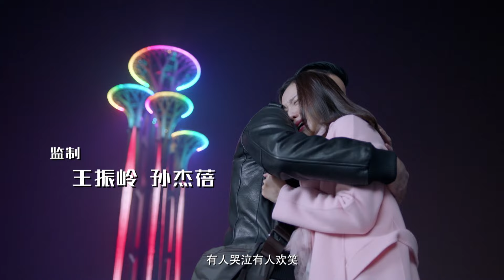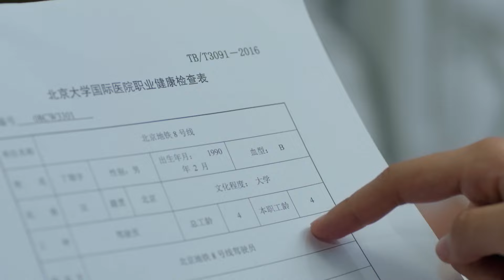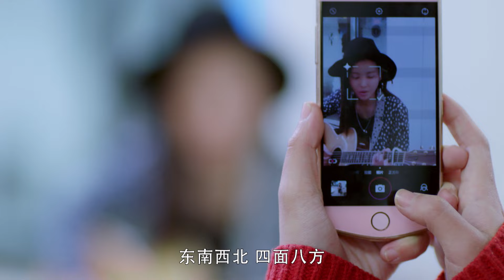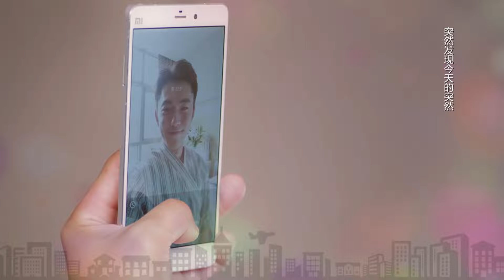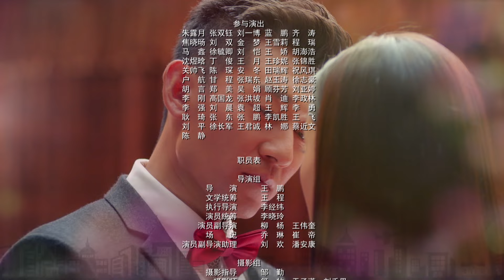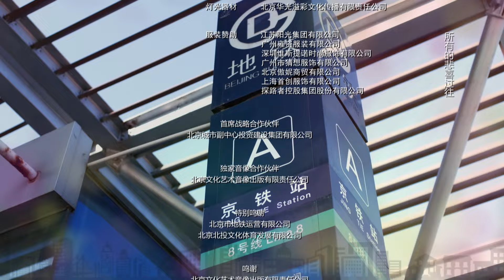【北京地铁/Beijing Subway】08丨丁小菲发现哥哥血型不对（邬立朋、蓝盈莹、傅晶、高鑫、李菁、张光北、甄锡、于文文）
北京地铁的京铁站有一个四人班组，由站务员丁翔宇、售票员李思晨、站长秦悦和综控员周喆组成。丁翔宇是一股傻劲的“暖男”、李思晨是任性叛逆的“傻白甜”、秦悦是事业狂管理“女魔头”、周喆是高傲刻板的“理工男”，他们在各自的岗位上拼搏，每天不停处理着地铁里出现的各种突发事件，面对着形形色色的乘客，经历了一系列危机：处理违禁爆炸品、解救自杀少女、营救临产孕妇、化解地铁道岔事故、解救被暴雨围困的乘客。他们各自也面临着感情上的考验。丁翔宇爱上了比他年长的美女设计师屡遭拒绝，李思晨和美国帅哥西蒙隔海苦苦网恋，秦悦因为是剩女在不停进行着相亲，周喆暗恋上了地铁歌手却苦于不敢表达。四人在事业和爱情的道路上奋斗，最终获得了各自的幸福。

►【剧情简介】该剧以地铁奥林匹克公园站为原型设计的“京铁站”为主要故事场景，讲述了普通地铁司机、站务员、售票员、综控员等日常工作生活中的故事。